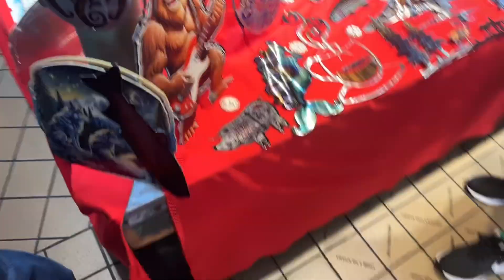Visiting The Pikes Market in Seattle - Vlog 096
In Vlog 96, I share some brief clips from my recent trip to Seattle’s iconic Pike Place Market. I take viewers through the bustling marketplace, showcasing the vibrant atmosphere, unique metal art, and delicious food stands. I stop by my favorite spot, the famous Piroshky Piroshky bakery, to grab some treats and capture the lively ambiance of the market. There’s also a glimpse of a ball game happening nearby and a marathon in progress. While the video is a compilation of small moments, it highlights the energy and charm of Pike Place Market, which I always make sure to visit whenever I'm in Seattle.

Key Points:
Clips from Pike Place Market in Seattle.
A visit to Piroshky Piroshky bakery.
The lively atmosphere, art, and food stands at the market.
Events nearby, including a ball game and marathon.